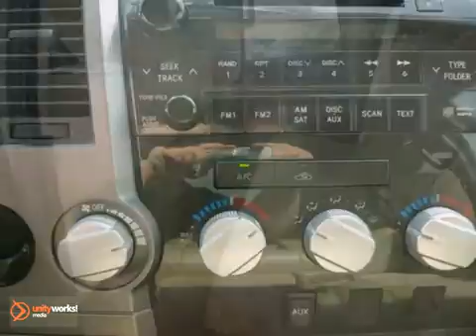2010 Toyota Tundra AX012224P in Houston TX Bellaire, TX - SOLD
SOLD - If you are looking for real value on a great used car, Fred Haas Toyota Country invites you to come in and test drive this 2010 Toyota Tundra, stock# AX012224P. We are conveniently located near Houston TX Bellaire, TX and known for our great selection, reliability and quality. Come take a look at this 2010 Toyota Tundra today.

22435 Tomball Parkway
Houston TX Bellaire TX, 77070